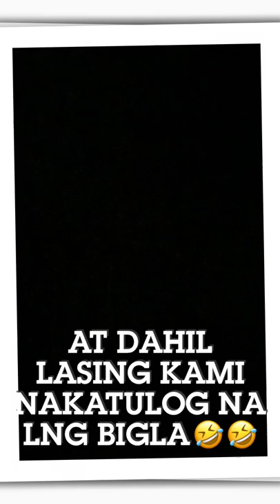Masasa Vlog Part 1